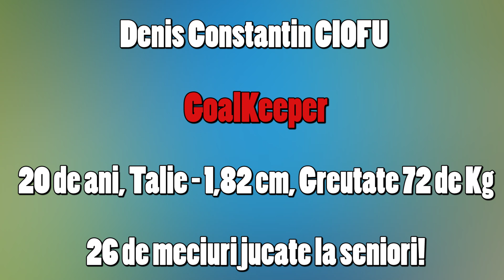Denis Constantin Ciofu